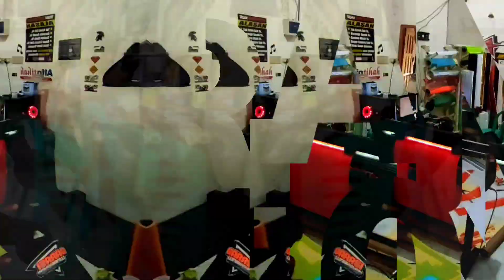PCX 160 TERBARU 2021 | HITAM JADI HOLOGRAM | stiker decal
Assalamualaikum boskuh..
Next video full decal hologram pcx 160 terbaru 2021..
Dengan menggunakan material hologram yang merubah tampilan pcx 160 menjadi ala ala anak sultan boskuh..
Untuk stiker decal PCX 160 hologram ini memang mahal boskuh, tapi ada harga ada rupa..

Untuk alamat garasi sticker : Jl. Wahid Hasyim beji ngunut Tulungagung Jawa Timur mas (perempatan RS madinah ke barat 100m kiri jalan garasi stiker)

Untuk info pemesanan bisa chat saya di 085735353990,
Dan juga melayani Kirim2 ke seluruh wilayah Indonesia boskuh... Link ada di bawah sini 👇👇👇